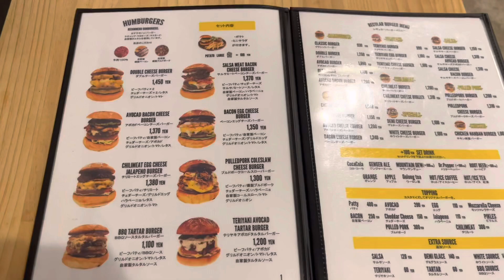宮崎グルメ301 西都 ライフロング ハンバーガーショップ🍔☕️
初めてこの店で食べました。
アボガドと生ハムとチーズのクラブサンド！
好きな三つが組み合わさり、激うまでした。✨